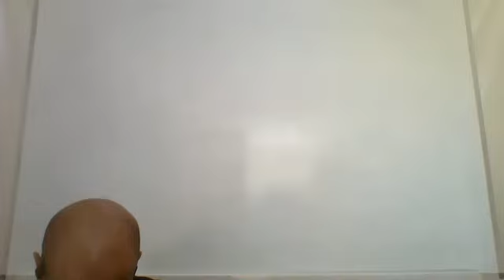3) Der 14. Verfassungszusatz: sein Platz in der Prophezeiung - Parminder Biant 26.8.2021